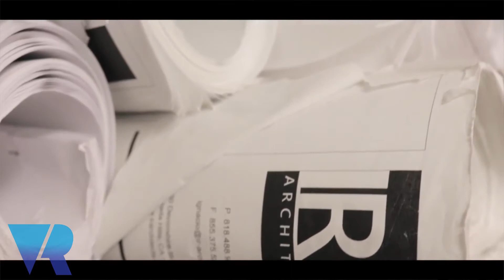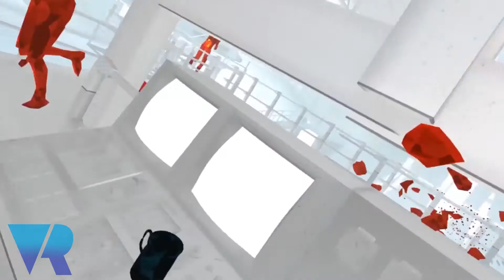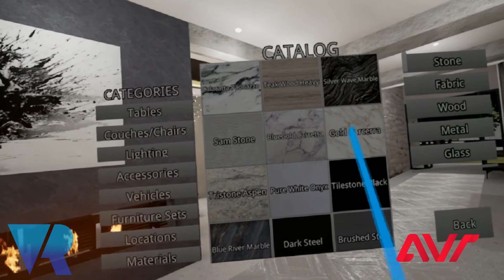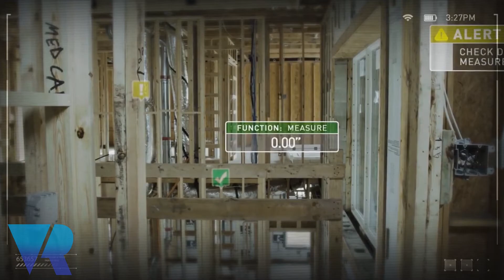How VR and AR Are the Future of Architecture & Interior Design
VRFocus speak to CEO of AVR Studio, Ignacio Rodriguez about how they're bringing virtual and augmented reality to construction, real estate, architecture and design for their clients in Los Angeles.